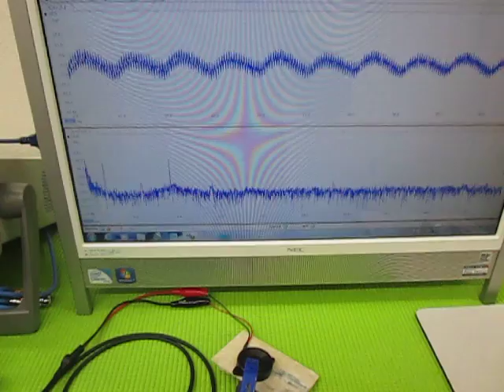音と超音波の組み合わせを利用した超音波制御技術 ultrasonic-labo